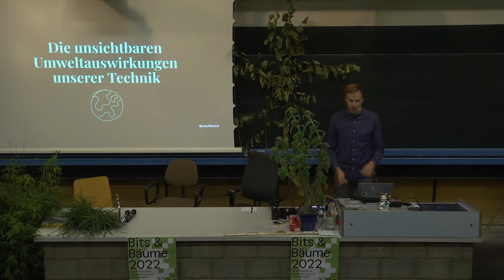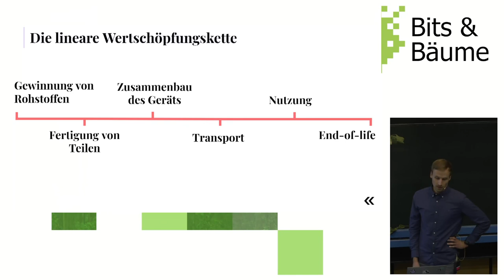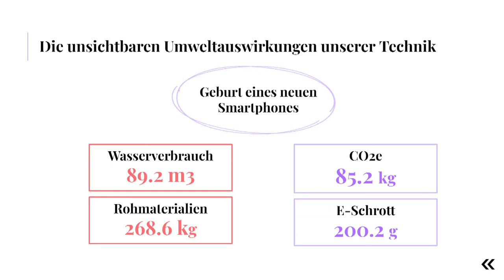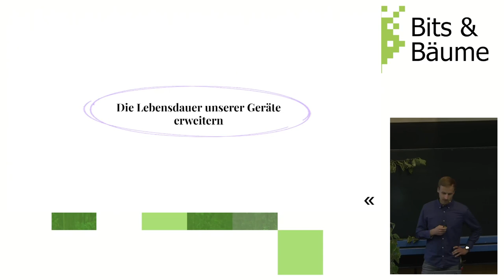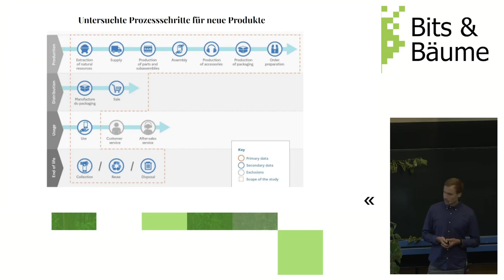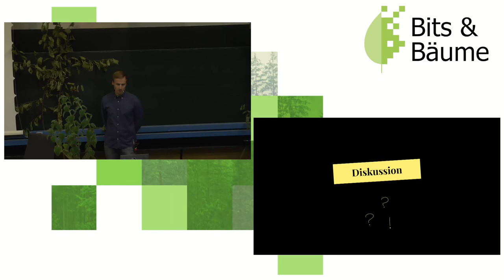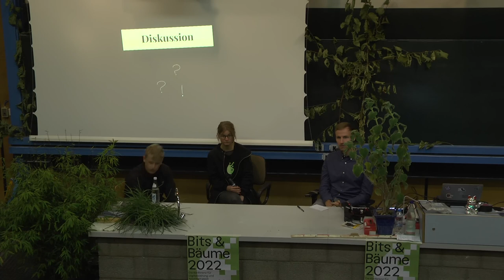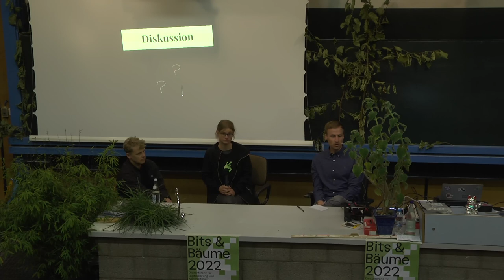Die unsichtbaren ökologischen Kosten unserer Technik - und was wir dagegen tun können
In dieser Session wollen wir uns mit den Umweltauswirkungen unser Technik beschäftigen. Was sind die unsichtbaren ökologischen Kosten unserer Hardware und was können wir - als Individuen und als Gesellschaft - tun, um unseren Konsum nachhaltiger zu gestalten?

Zunächst veranschaulicht Tilman Rüsch vom Online-Marktplatz für erneuerte Technik, Back Market, wie hoch die mit einem linearen Konsum von Technologie verbundenen ökologischen Kosten sind. Dafür wird er zentrale Erkenntnisse und Daten aus einer Studie präsentieren, die von der Französischen Agentur für die Ökologische Transformation (ADEME) durchgeführt wurde.

In der zweiten Hälfte wird Tilman mit Vivian Fricke (IÖW) und Erik Poppe (Fraunhofer IZM Berlin) diskutieren. Dabei geht es um die Frage, wie wir als Individuen die Abkehr von einem linearen Konsummuster schaffen. Zudem wird diskutiert, warum unser aktueller Technik-Konsum auch eine gesamtgesellschaftliche Herausforderung darstellt. Schließlich geht es um die Politik, was sie (noch nicht) zur Förderung der Kreislaufwirtschaft tut und wie wir uns als Bürger:innen politisch einbringen können.

Das Panel wird abschließend für Fragen des Publikums geöffnet sowie für weitere Ideen, wie wir einen nachhaltigen Umgang mit unserer Technik erreichen können.

Tilman Rüsch
Dr. Vivian Frick
Erik Poppe